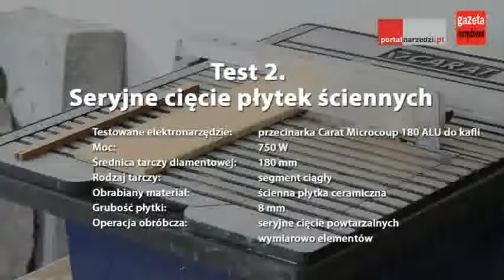Test przecinarki Carat Microcoup 180 ALU